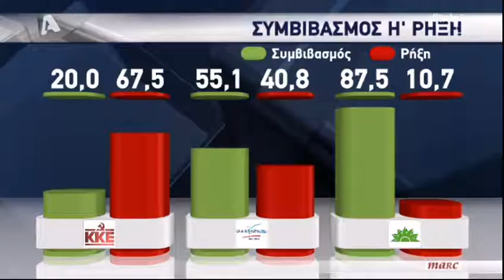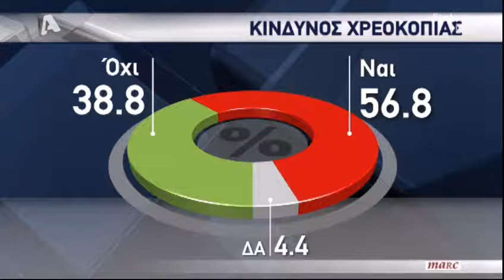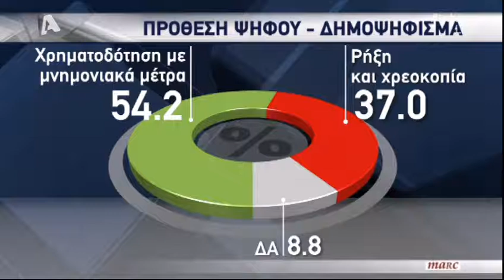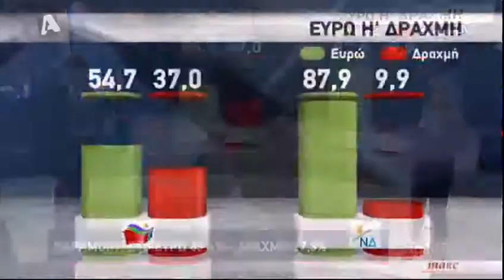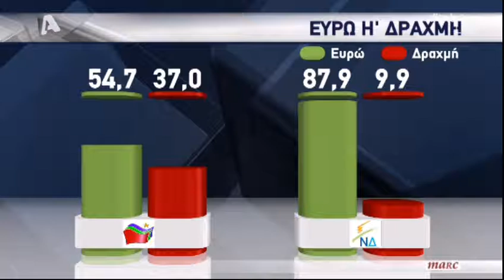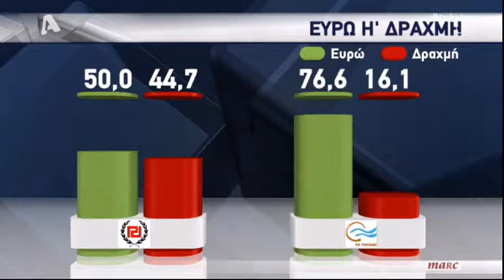Δημοσκόπηση Marc, συμβιβασμός ή ρήξη, μνημόνιο ή ρήξη?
δημοσκόπηση τη Μarc για τον Αλφα